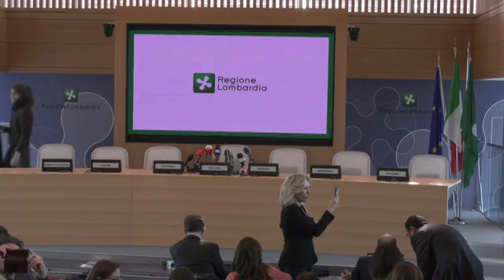Regione Lombardia - Coronavirus - Conferenza Stampa -1- (21.02.20)